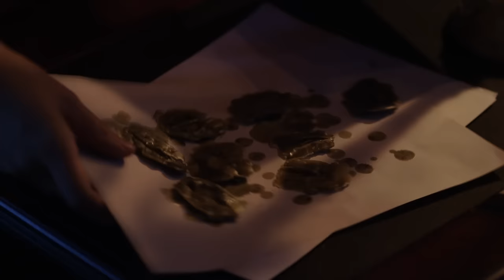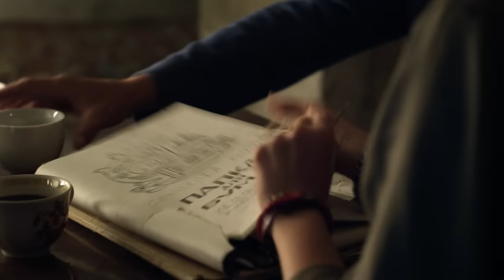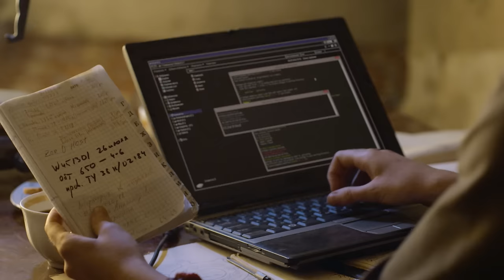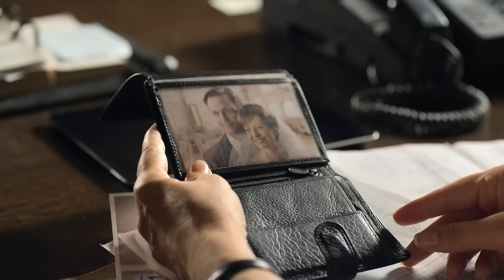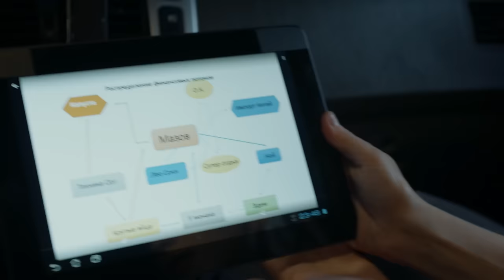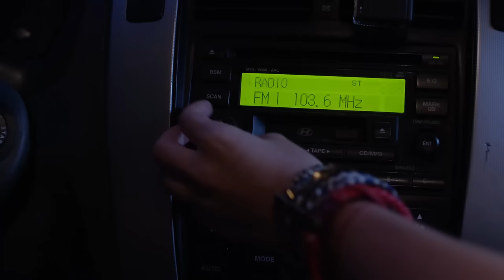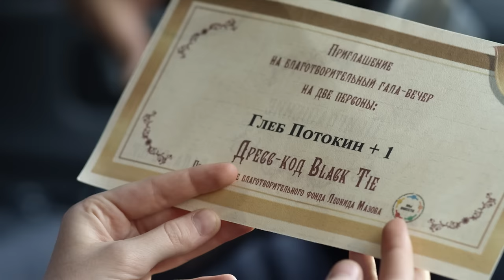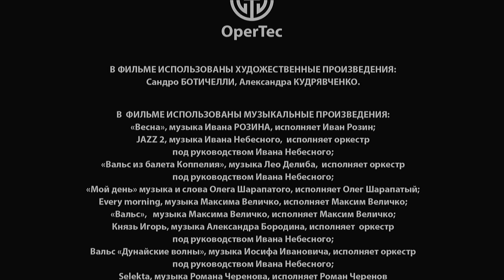ЗАБУДЬ И ВСПОМНИ. Серия 11 ≡ FORGET AND RECALL. Episode 11 (Eng Sub)